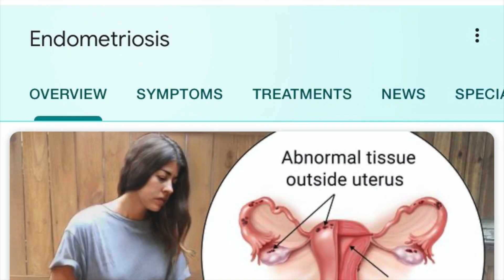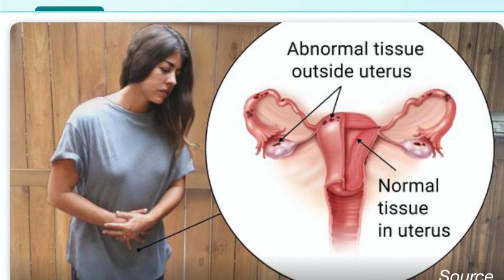Diagnosed with Endometriosis | Infertile at 24??? | StoryTime Part 2 of 2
This was a classic case of be careful what you wish for because you just might ALMOST get it. Your twenties are super difficult to navigate and I had to face reproduction questions at only 24.

Also available on Apple Podcasts, Google Play, and Spotify under the name TheInConclusion.

***RADIO CO-HOST ON Q-95: Every Other Sunday at 1:30 EST***